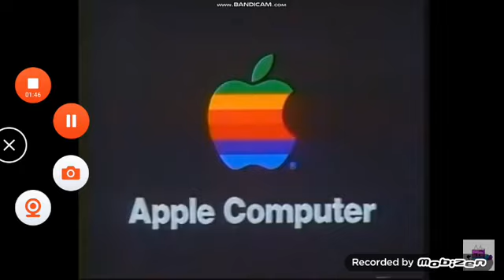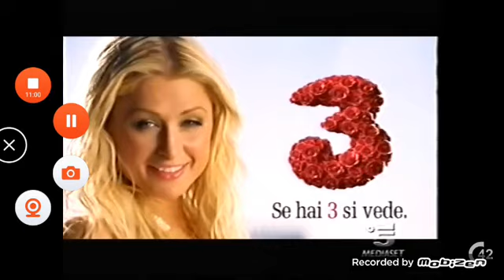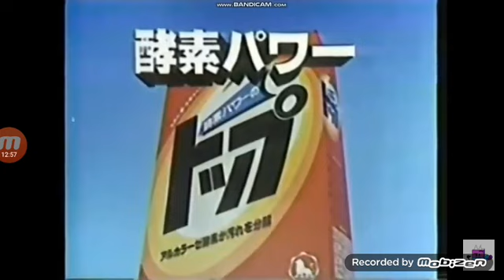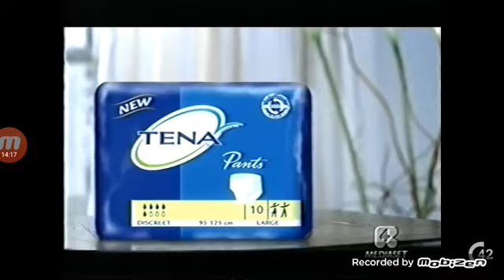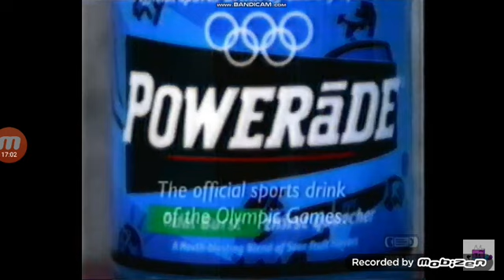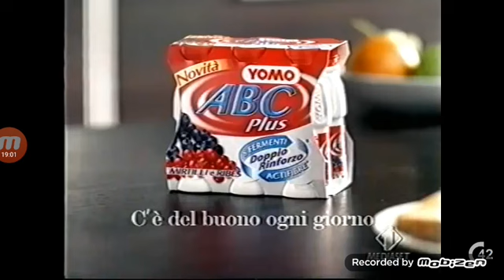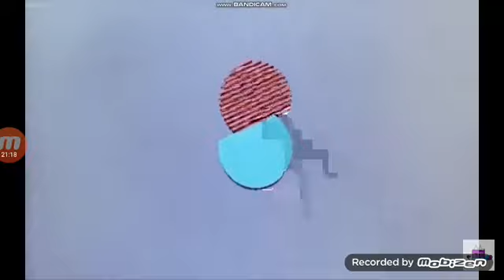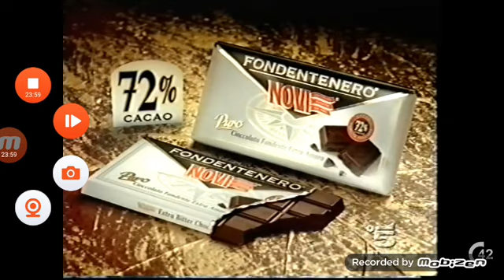Ultimate Compilation of Japanese Commercial Logos (part 8) Remake